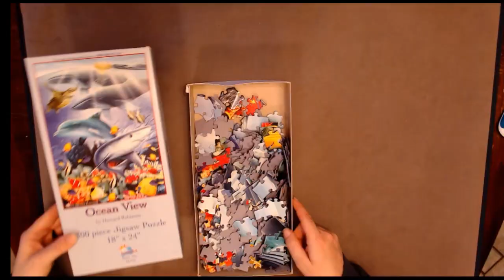Double Time - Ocean View - Sunsout 300 Piece Puzzle - Time Lapse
Super fun and easy!  Love these types of puzzles for a quick puzzle fix.